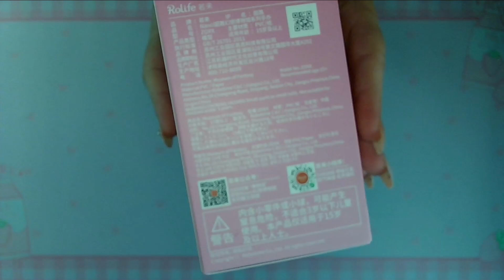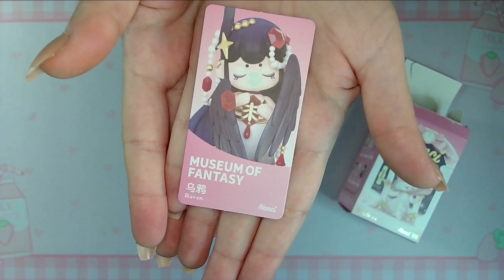Nanci Museum of Fantasy - Rolife - With Music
Unboxing a Nanci Museum of Fantasy Blind Box from Rolife.

This was bought from @kikagoods.